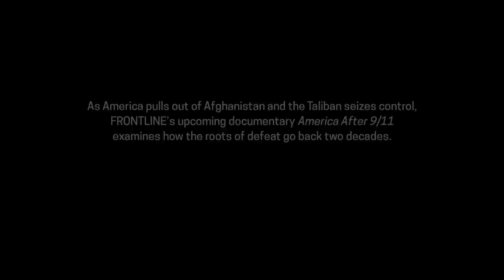As Taliban Sweeps Into Power, Look Back at How the U.S.-led War Began | FRONTLINE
As the U.S. withdraws from Afghanistan and the Taliban seizes control of the country, an excerpt from FRONTLINE’s upcoming film “America After 9/11” reveals how the roots of defeat go back two decades.

The night of the September 11, 2001, attacks that killed nearly 3,000 people, then-President George W. Bush addressed the United States. He said, “Today, our nation saw evil, the very worst of human nature.”

Within the U.S. government, a plan took shape to go after the figure behind the attacks: Al Qaeda’s leader Osama bin Laden. He was operating out of Afghanistan, harbored by the extremists running the country — the Taliban.

A small CIA strike force arrived in Afghanistan two weeks after the 9/11 attacks and used money to buy the cooperation of the Taliban’s enemies, rival militias and warlords. American aerial bombardments allowed Afghan fighters to push the Taliban out of the country’s capital, Kabul. But bin Laden, the CIA’s primary target, disappeared.

The post-9/11 U.S.-led invasion of Afghanistan would embroil the United States in what would become the longest war in American history.

Premiering on PBS and online Tuesday, Sept. 7, 2021, "America After 9/11" traces the U.S. response to the terrorist attacks and devastating consequences across three presidencies.

From the wars in Afghanistan and Iraq to the January 6th insurrection, “America After 9/11” exposes the legacy of September 11 – and the ongoing challenge it poses for the president and the country.

Watch "America After 9/11" in full starting Sept. 7, 2021.

Find FRONTLINE on the PBS Video App, where there are more than 300 FRONTLINE documentaries available for you to watch any time

FRONTLINE is produced at GBH in Boston and is broadcast nationwide on PBS. Funding for FRONTLINE is provided through the support of PBS viewers and by the Corporation for Public Broadcasting. Major funding for FRONTLINE is provided by the Ford Foundation. Additional funding is provided by the Abrams Foundation; the John D. and Catherine T. MacArthur Foundation; Park Foundation; and the FRONTLINE Journalism Fund with major support from Jon and Jo Ann Hagler on behalf of the Jon L. Hagler Foundation and additional support from Koo and Patricia Yuen.